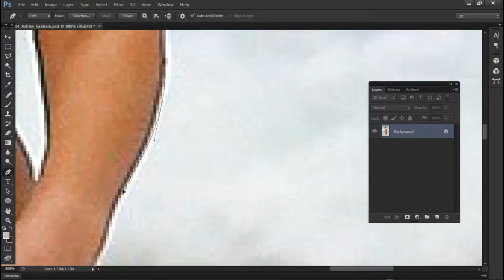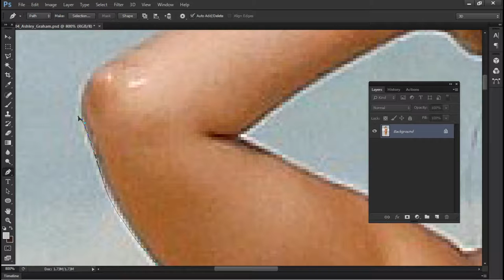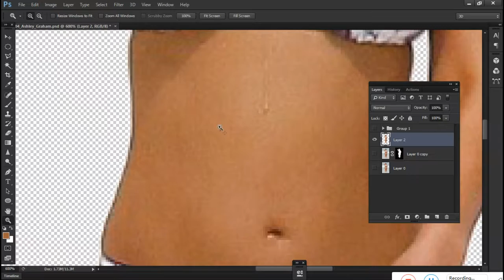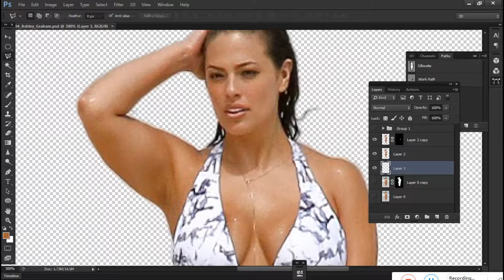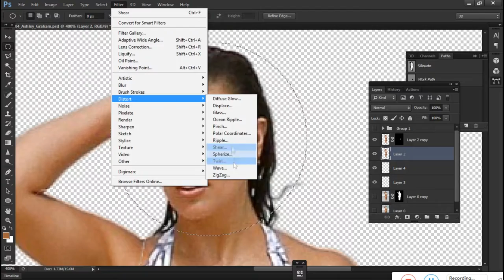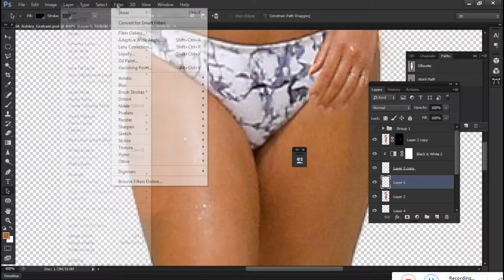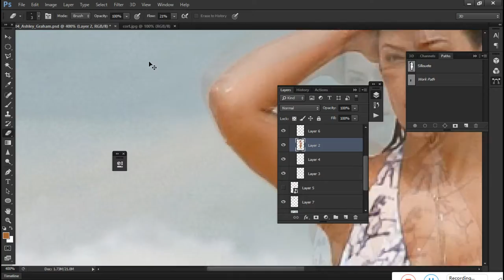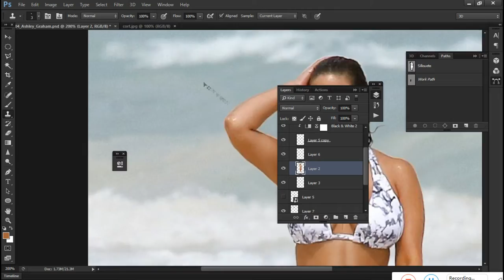Corpo Perfeito Fake - Manipulação de foto de corpo inteiro - "How Is It Faked?" | Ep.04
A Internet está cheia imagens supostamente autenticas de fantasmas registrados em camera. Independentemente da autenticidade dessas fotos e vídeos, "How Is It Faked?" vai mostrar a você como as imagens podem ser manipuladas para criar falsas fotografias.

Junte-se a mim nesta manipulação assustadora e se você já assistiu, não se esqueça de CURTIR o vídeo, se INSCREVER no meu canal e de me seguir nas minhas mídias sociais. Desta forma você estará ajudando a fazer o canal crescer e desta forma poderei produzir um conteúdo cada vez melhor.

🎵Músicas tocadas durante as manipulações, produzidas por Clayton Crispim.